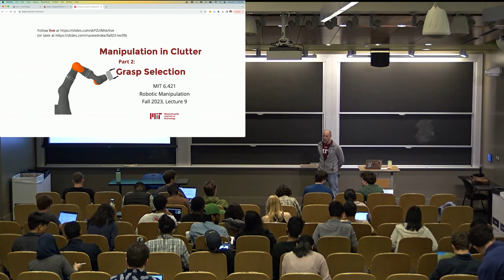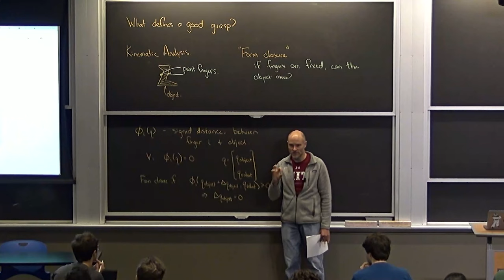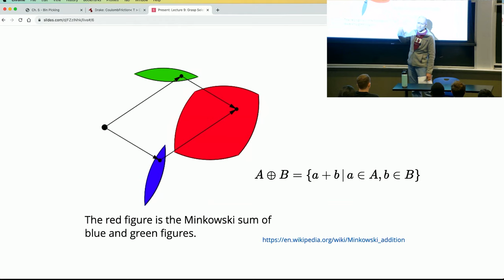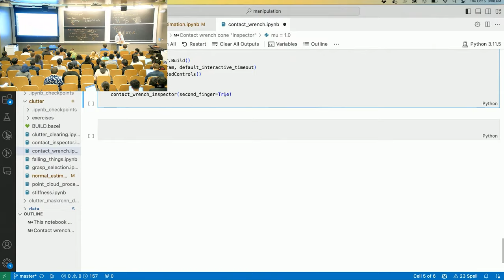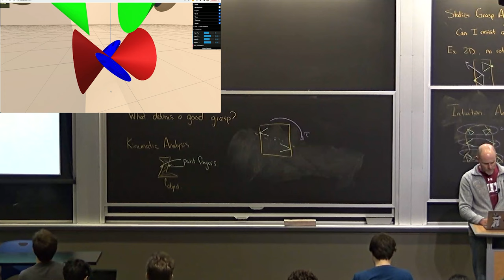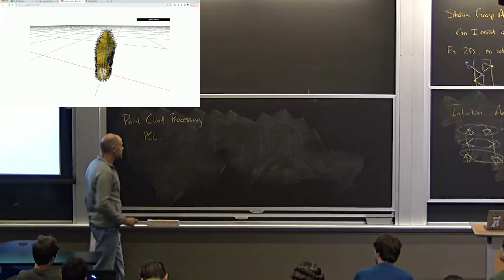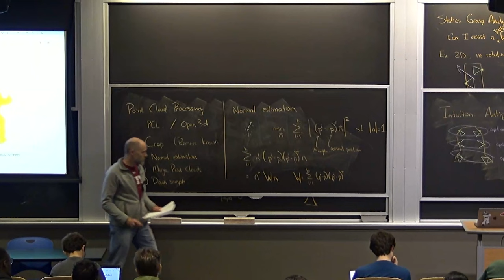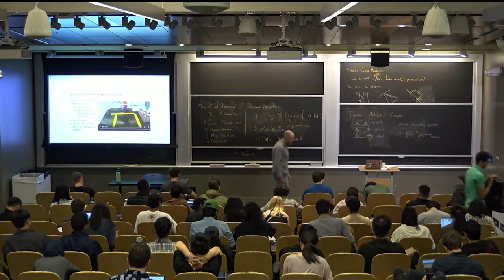6.4210 Fall 2023 Lecture 9: Manipulation in Clutter- Grasp Selection